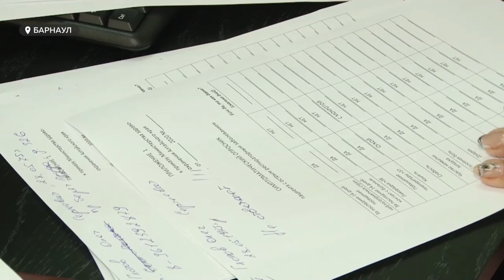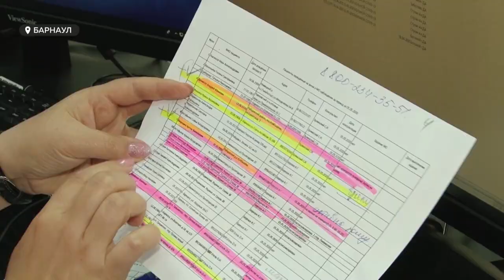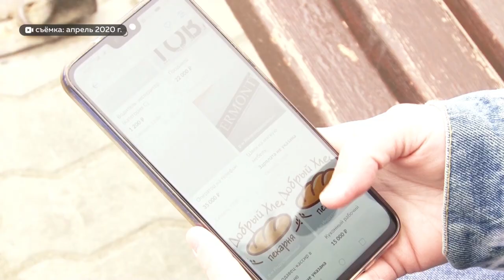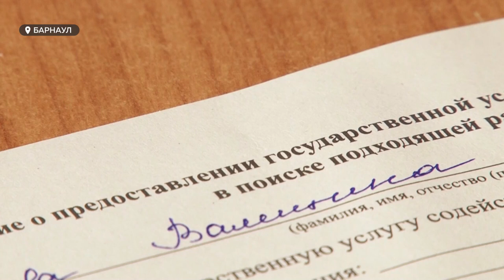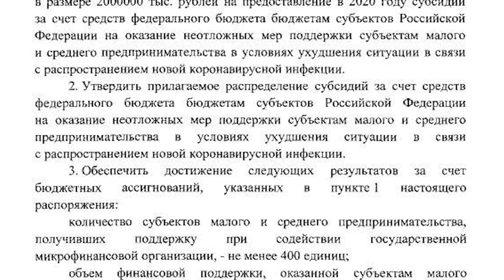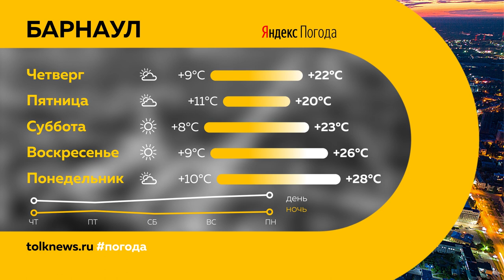«День с Толком». 06.05.2020. Выпуск 19:30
- Барнаульские безработные надеются на положенные выплаты
- Быстрее и проще — бессимптомных больных коронавирусом теперь наблюдают онлайн
- Волнуются ли барнаульские родители из-за купленных путевок в детские лагеря?